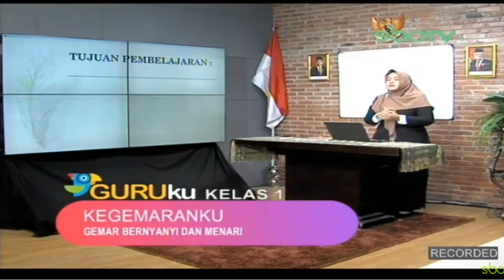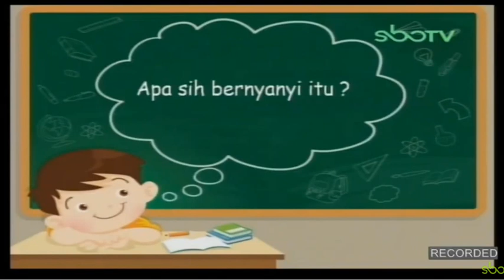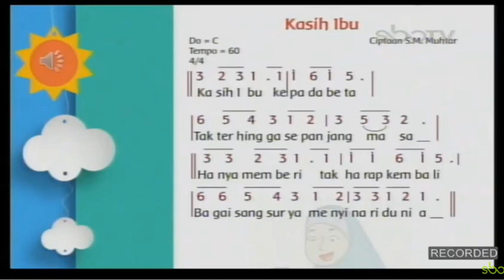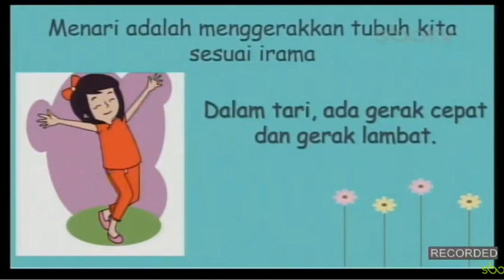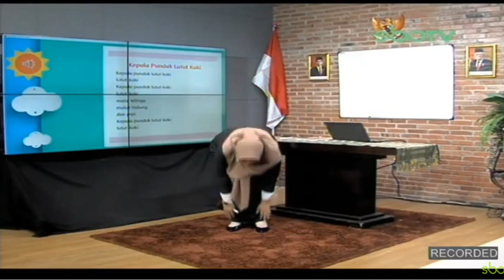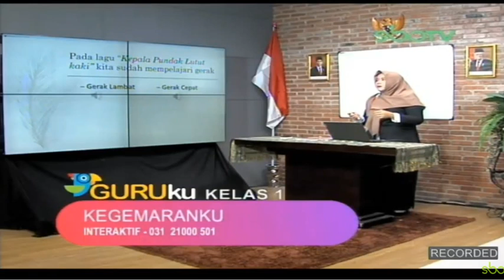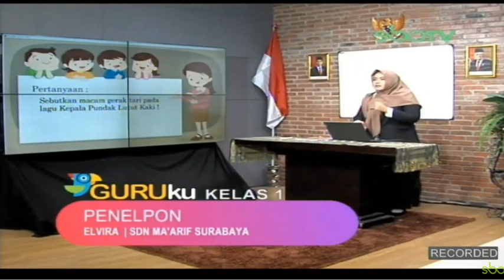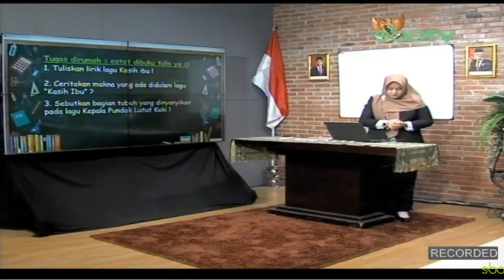GURUku SBO TV Hari Ini - KELAS 1 SD SENIN 17 AGUSTUS 2020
Selamat Datang Di Mbak Yanti  Official Channel.

SBO TV
KELAS 1 SD - INI SIARAN ULANG
SENIN 17 AGUSTUS 2020
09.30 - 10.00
Belajar Dari Rumah Bersama GURUku